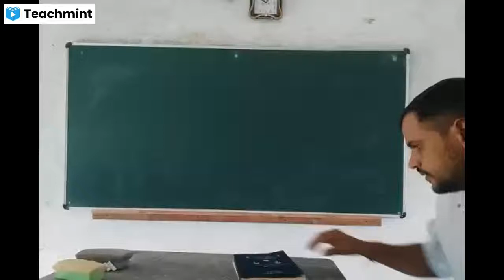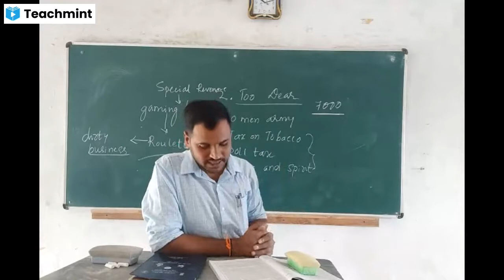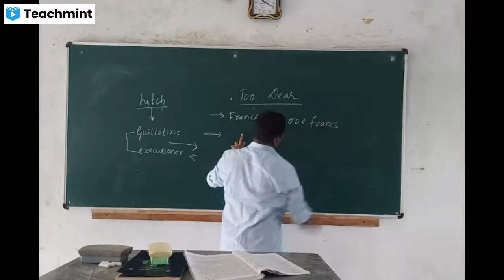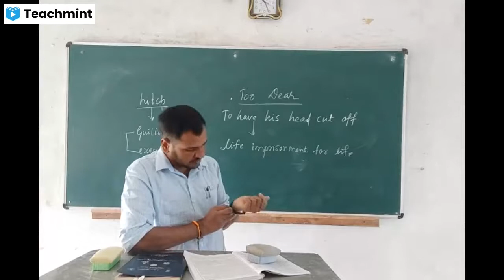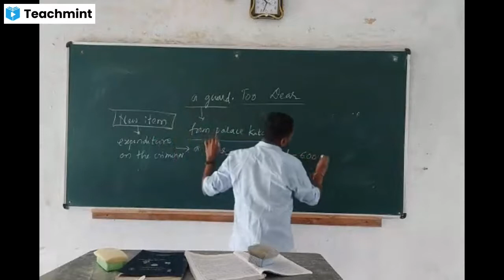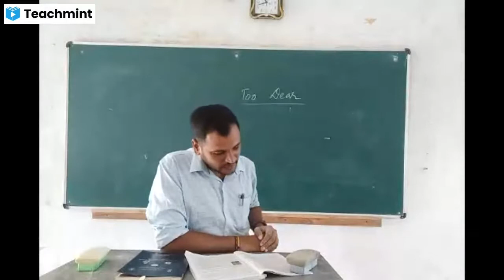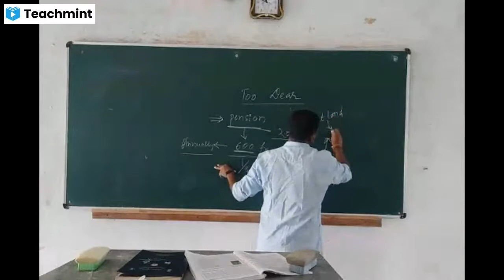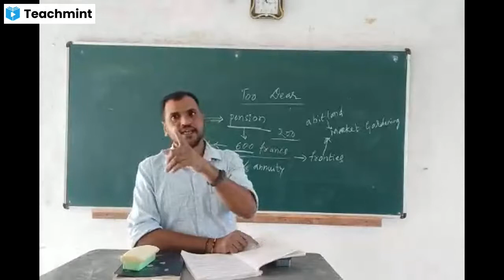2.Too Dear, PUC 2nd English.